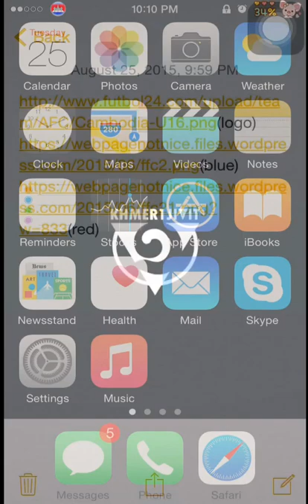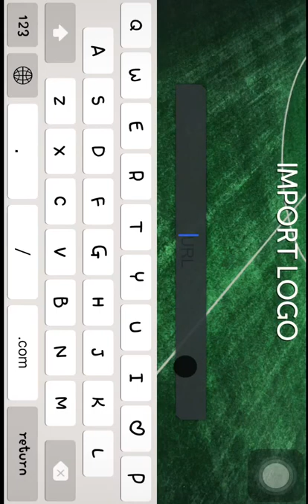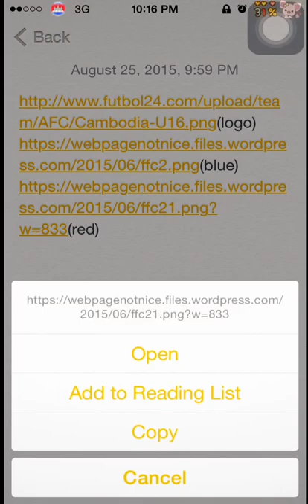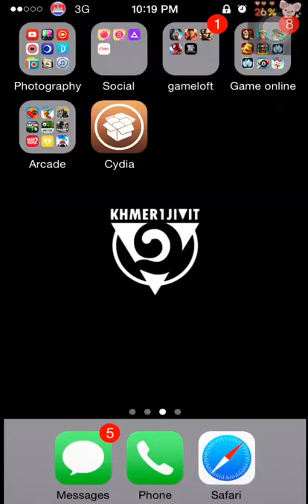how to import cambodia national football club in dream league game - angkor ios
how to import cambodia national football club in dream league game
it's very easy step r